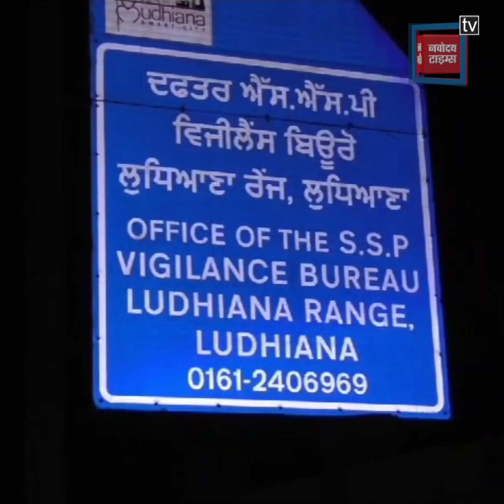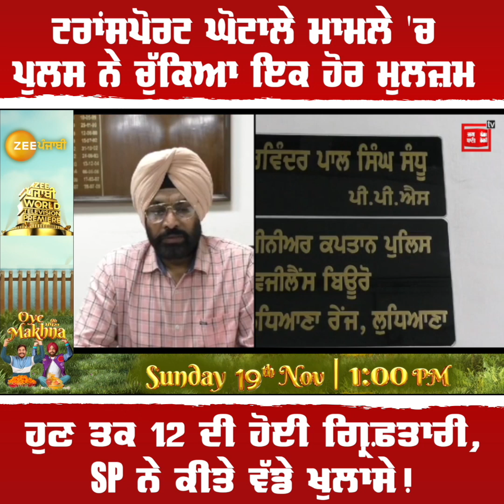Transport Mamla Ghotala